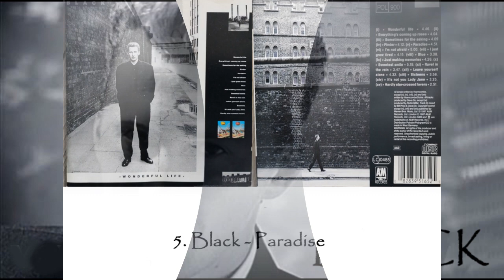Black - Paradise - WONDERFUL LIFE (Track 5)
BLACK
WONDERFUL LIFE
5. Black - Paradise

Track : 5
Year of CD production: 1987